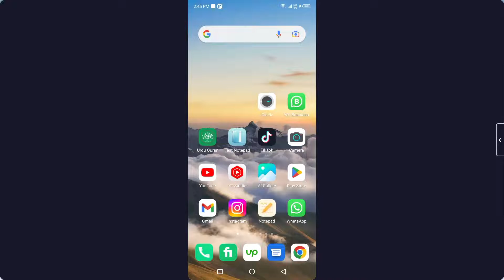How To Know If Someone Is In Another Call On Messenger (2025)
My Equipment:
Canon EOS R6 Mark II
Sony Alpha 7 IV
Carbon Fiber Camera Tripod
Apple MacBook Air 15-inch Laptop
Apple AirPods Max Wireless
Apple Watch Series 9
SAMSUNG Galaxy S24 Ultra